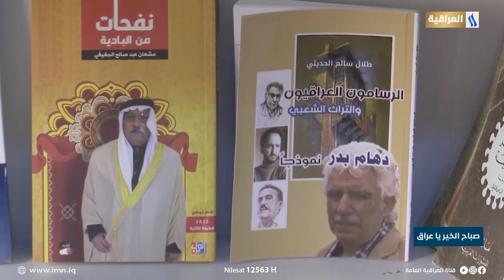الانبار .. افتتاح مكتبة الصحفي الراحل وليد الحديثي